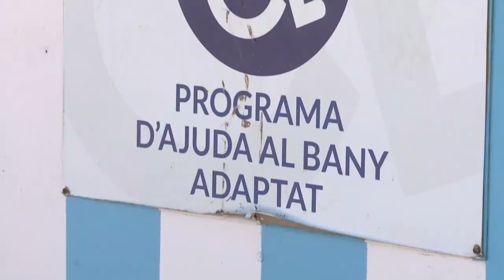Las ventajas terapéuticas del mar | Cecova TV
La Cruz Roja ofrece un servicio de baño adaptado para todas aquellas personas con movilidad reducida, para que puedan bañarse y sobre todo para que puedan aprovechar todos los beneficios que el agua del mar ofrece como paliativo.